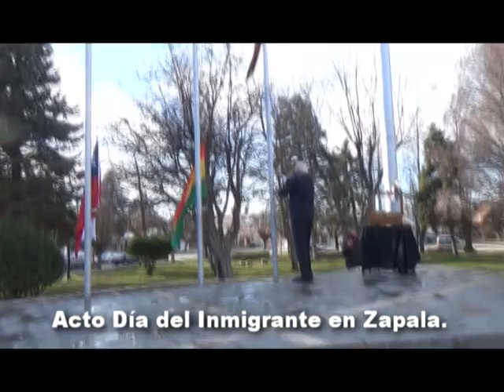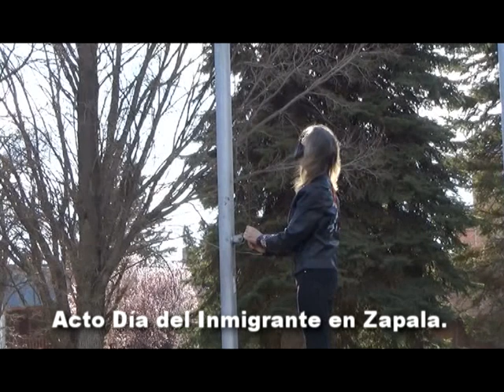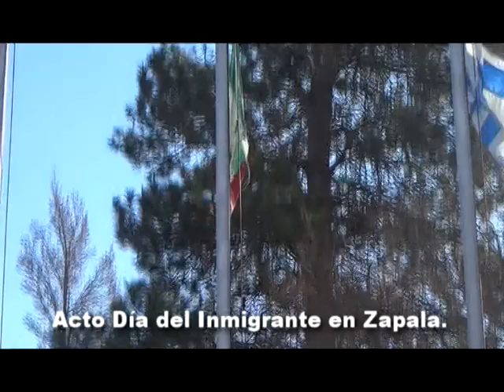ACTO DÍA DEL INMIGRANTE EN ZAPALA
REALIZADO EN PLAZA DE LOS PRÓCERES